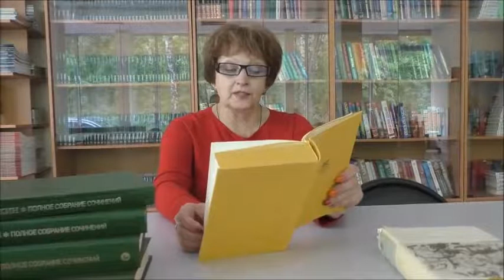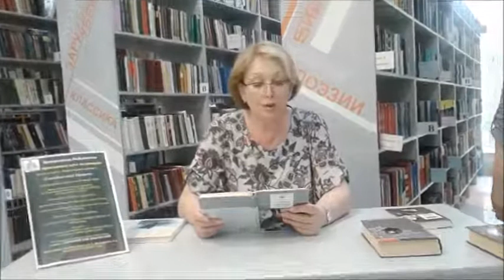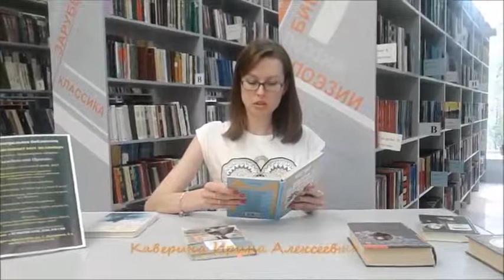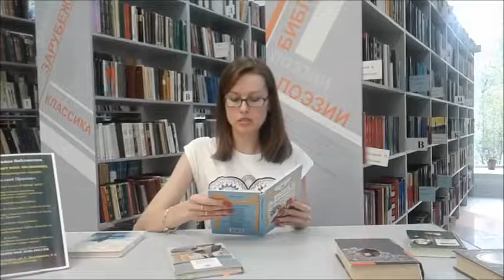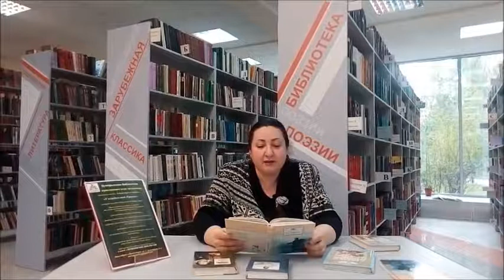Сотрудники Центральной библиотеки читают стихи Пушкина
Во Всемирный день поэзии сотрудники Центральной библиотеки читают стихи Пушкина
Центральная библиотека г.о. Красногорск